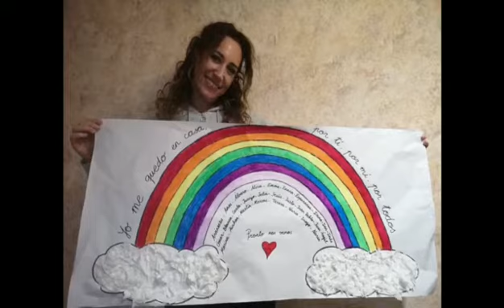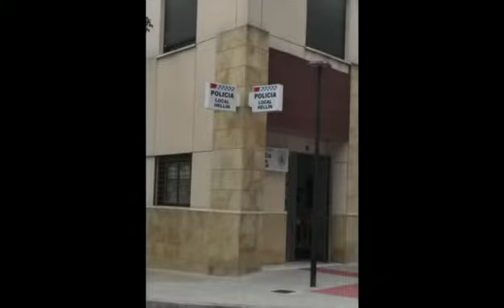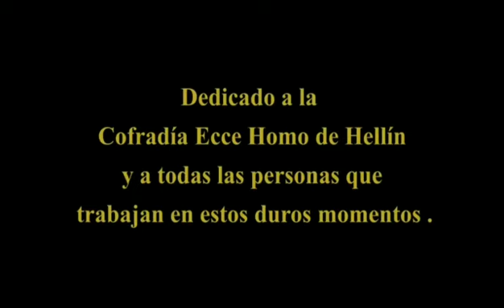Ecce-Homo de Hellín - Viernes Santo 2020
Vídeo realizado para Viernes Santo 2020, no celebrado debido al coronavirus. Cofradía Ecce-Homo de Hellín (Albacete). Semana Santa de Hellín Declarada de Interés Turístico Internacional.